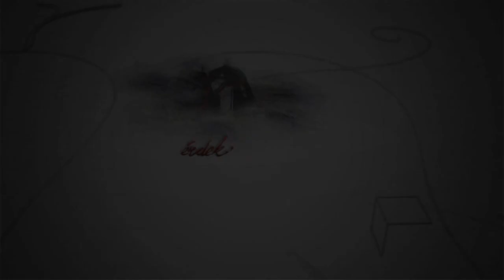230402 Fehérvári Beszélgetések Sztahura Erzsébet 02